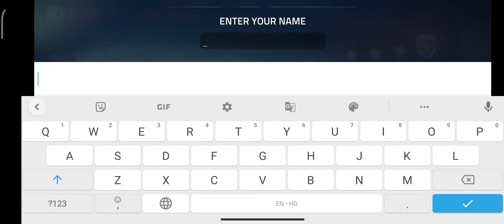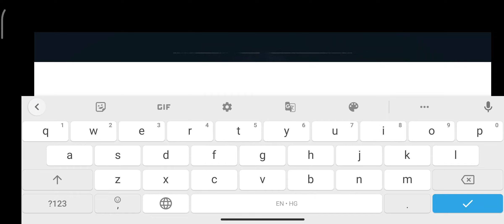Into The Dead 2 Chapter 1 Story Gameplay In HD Graphics Android\IOS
Hi guys How are you i hope you all right
I hope you friends  enjoyed today video
Friends video achi lagi Ho to ek pyara sa comment bhi kar dena

Into the Dead 2: Zombie Survival. The sequel to the hit zombie action game Into the Dead (70+ million downloads)! Journey through the zombie apocalypse in a race to save your family. Arm yourself with an arsenal of powerful weapons and do whatever it takes to survive

ye. ek zombie Survival game hai is game me aap

ko Story and other mods milte hai khelne ke liye

ye game 3 gb ram Mobile me easily work karega

is game ke grafics aap control kar sakte hai

isme aap ko kai sari gun milti hai pets milte hai

ye game pehle Play station ke liye thi par ab ye

mobile ke liye bhi available hai ye game Android

and iOS  dono ke liye hai

aap sabhi ko agar mera gameplay or

 information Achi lagi hai to channel ko